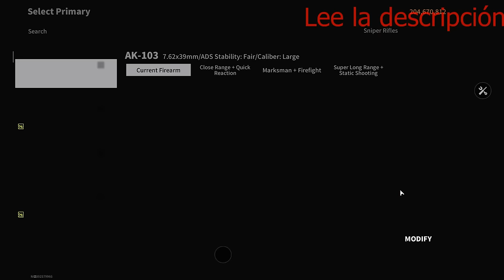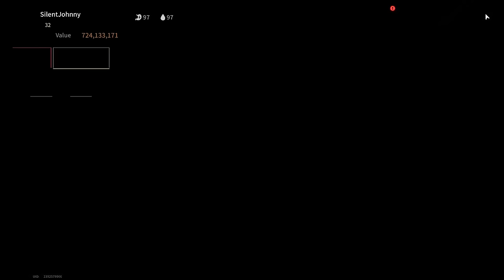AK-103 "King of Kings" - Best Build of a Universal Assault Rifle- Lost Light